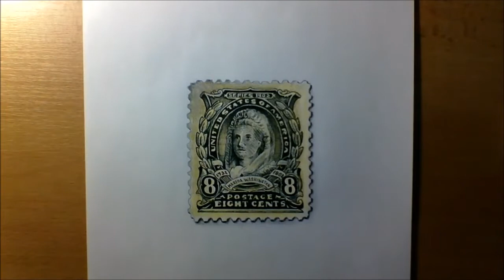Postage Stamp - 3D Drawing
Realistic Drawing: Postage Stamp